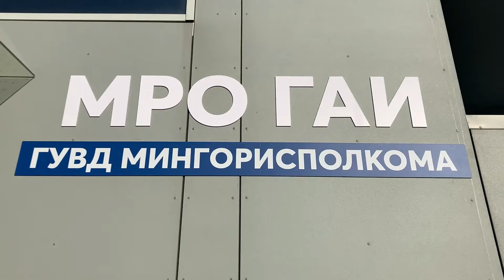Очередь в первый же день! Новый пункт регистрации автомобилей открыт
Возле МКАД 6 июля заработал новый пункт регистрации транспорта. У дверей собралась очередь еще до открытия.